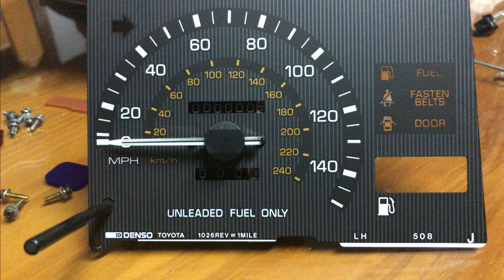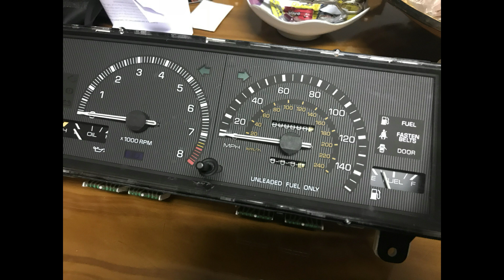🚦🐼 Toyota AE86 TRUENO Interior NUEVO Parte 10 🐼🚦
En la parte 10  de la restauración "TOYOTA AE86 TRUENO - HACHIROKU 😱🔨 INTERIOR NUEVO PARTE 10"  del Toyota ae86 TRUENO o también llamado en Japón, Hachi-Roku, nos vamos a centrar en los interiores del coche. Se va a pintar el salpicadero y los plásticos interiores.
Se va a ver como con un poco de pintura, el Toyota ae86 se va a transformar de forma impresionante.
También se restaurara el cuadro de instrumentos del HachiRoku.
Espero que os guste y empiezo a trabajar en el siguiente video.